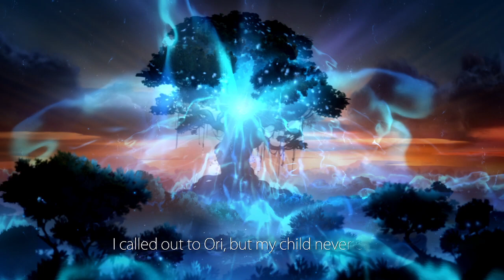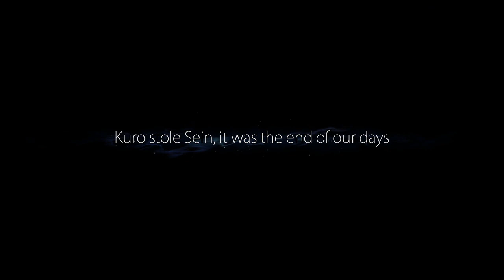Ori and the Blind Forest prt 1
We are starting a weekly gameplay section where we start a game from scratch and record just the game play

not every meal is prepared in person, so sit back and watch a full course montage of a few favorite clips!

Get that bell on!
Comment how much you love your kitten

#​PCgaming

Leave a like on Facebook: Facebook.com/ESBG2018
Stalk me on Instagram @ChefESB
Drop a follow on Twitter @ChefESBTV
Get some merch @ ChefESB.com